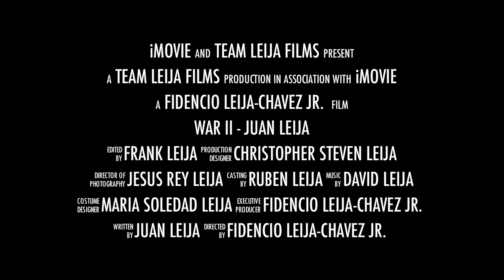WAR-II TRAILER: JUAN FIDENCIO LEIJA 1080p.mov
Team Leija Boxing video: JUAN FIDENCIO LEIJA - 2nd pro fight promotional trailer!